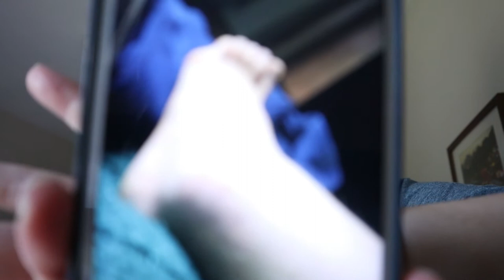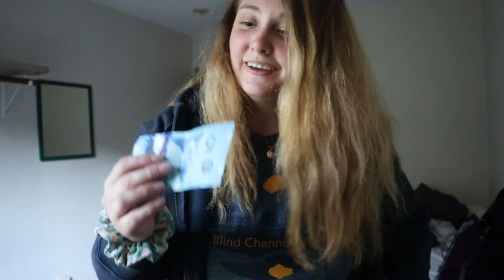August 2020 Vlog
And with that, another summer is done!

Equipment:
Camera: Canon EOS M50
Mic: Rode Wireless Go
Tripod: Manfrotto MTPIXI-B PIXI Mini Tripod
Editing Software: Filmora